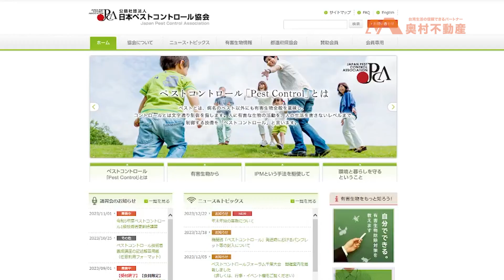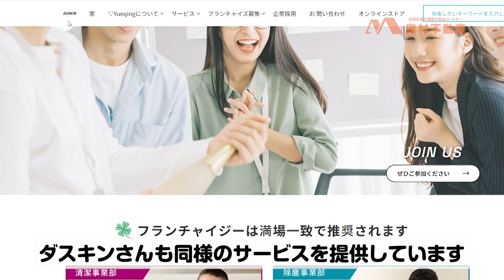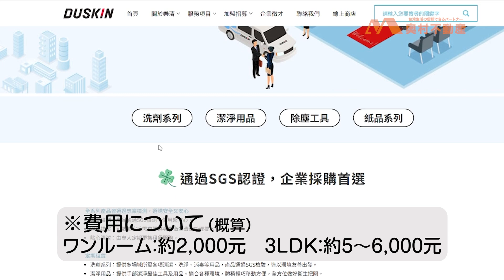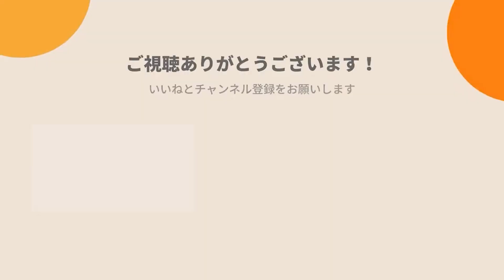【台湾ゴキ〇リ】入居前の対策#台湾#台湾駐在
【奥村不動産ってどんな会社？】
台湾の日本人向けの賃貸仲介会社です。
台湾での独自のネットワークを活かし市場には公開されない優良物件をダイレクトにご紹介。
資格保持者の専任日本人スタッフがヒアリングから内見までサポート致します。
お客様の「こんな家に住みたい！」をお聞かせください。

台湾お家探し/オフィス/工場/サイエンスパーク/店舗探しのご依頼はこちらから
奥村不動産
[台湾国内からお電話]
[日本からお電話]
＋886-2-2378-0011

※弊社は台湾内政部地政局管轄のもと営業しております。
内見担当者は全て台湾不動産免許を取得しております。

【説明している仁平（にへい）って誰？】
茨城県出身。日本で就労後、縁があり台湾の不動産業界へ。
日本の宅地建物取引主任者、及び台湾の宅建（營業員)も取得しております。
現在まで200件を超えるお客さまのお部屋探しをお手伝いさせて頂きました。 親日国、台湾と言えど、文化も習慣も異なります。もちろんお家も異なります。台湾生活を気持ちよくスタートしてもらえるよう、 少しでも良いお家との出会いのお手伝いができるようこの動画が皆さまの台湾生活/お家探しの一助になれば幸いです。

交流協会でワーホリ経験者として挨拶させて頂きました。